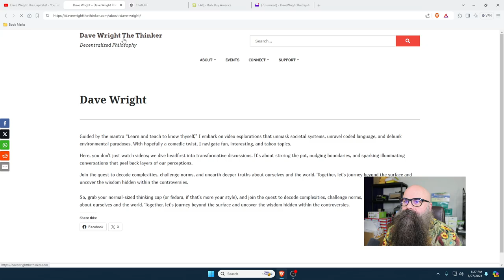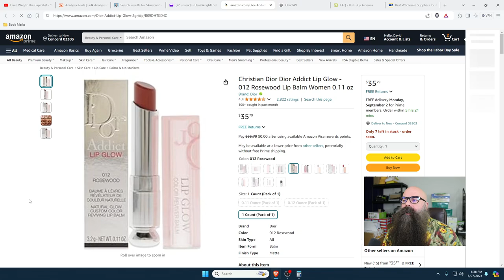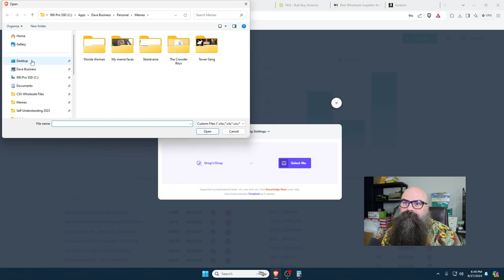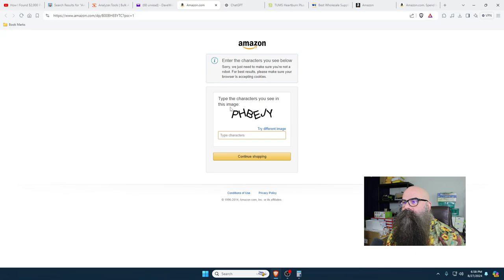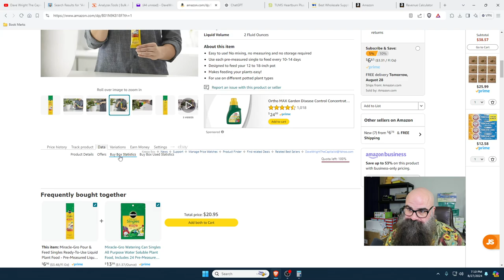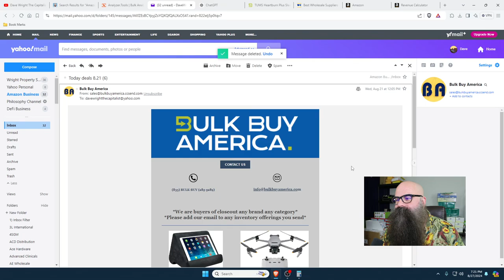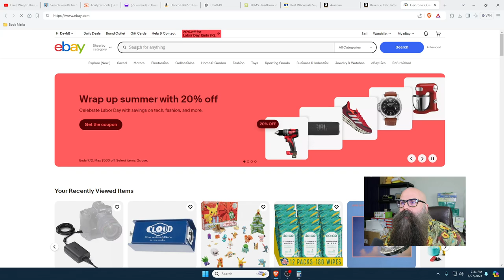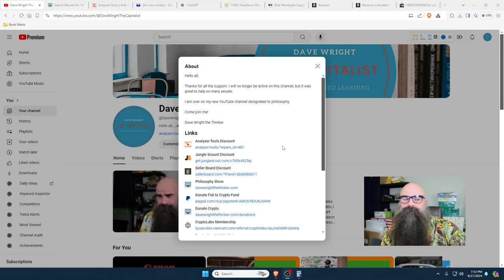Regretful Amazon Profits: Email Scavenger Hunt Part 1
Regretful Amazon Profits: Email Scavenger Hunt

Hey everyone, it's Dave Wright from Dave Wri the Capitalist. In today’s video, I dive deep into Amazon FBA 2024 trends, focusing on efficient email management for your Amazon business. I'll show you how to clear out hundreds of product emails and use powerful product-sourcing tools like Jungle Scout to find profitable items.

With the rise of AI tools and the need for compliance with new Amazon regulations, staying ahead of the curve in Amazon FBA requires intelligent inventory management and a keen understanding of market trends. We’ll explore eco-friendly practices, wholesale sourcing tips, and how to navigate Amazon’s complex logistics in 2024.

Whether new to Amazon FBA or looking to optimize your strategy, this video is packed with actionable advice to help you manage your Amazon business better, source profitable products, and leverage Amazon's tools for maximum profit.

0:01 - Introduction and Video Overview
0:39 - Discussing Multiple Projects and Amazon FBA Business
1:05 - Introduction to Wholesale Central and Product Sourcing
2:18 - Navigating the Amazon Seller Account and Inventory Management
3:03 - Exploring Bulk Buy America and Analyzing Product Profitability
4:21 - Understanding Amazon FBA Seller Account Balance
4:56 - Using Analyzer Tools for Product Research
5:38 - Demonstration of Product Analysis and Decision Making
6:46 - Amazon Seller Account Types and Fees Explained
8:06 - Bulk Buy America Requirements and Payment Methods
10:10 - Assessing Product Listings and Calculating Profit Margins
12:05 - Introduction to Amazon Seller Skill Sets and Strategies
13:24 - In-depth Product Analysis and Amazon FBA Techniques
17:42 - Manual Product Research and Profit Calculation
19:49 - Comparing Investment Options and Return on Investment
23:07 - Preparing Spreadsheets for Analyzer Tools
27:17 - Real-Time Product Sourcing and Analysis
29:58 - Using the Amazon Seller App for Product Scanning
33:16 - Setting Up Product Listings and Calculating Fees
34:43 - Continued Manual Product Analysis
46:55 - Exploring Seasonal Products and Market Trends
50:17 - Assessing Bulk Buy America Emails for Product Opportunities
54:34 - Finalizing Product Analysis and Deleting Emails
1:02:00 - High-Cost Product Investment Considerations
1:03:09 - Exploring Various Products and Market Viability
1:07:26 - Checking Product Competition and Buy Box Status
1:11:56 - Identifying Profitable Products with Low Competition
1:13:38 - Conclusion and Summary of Product Research Techniques
1:18:06 - Outro and Next Steps